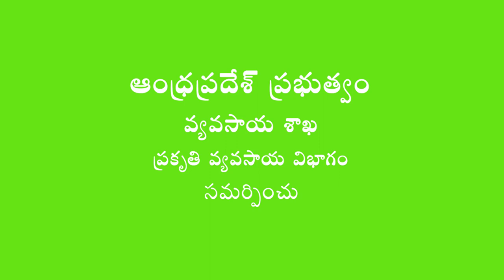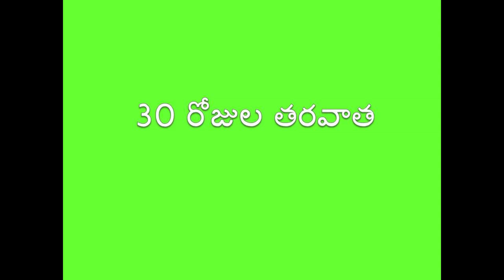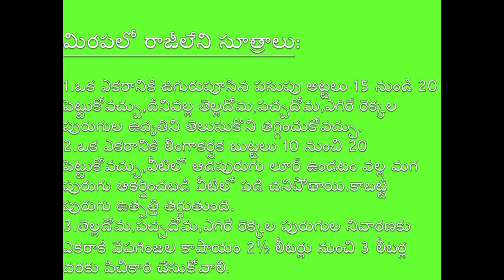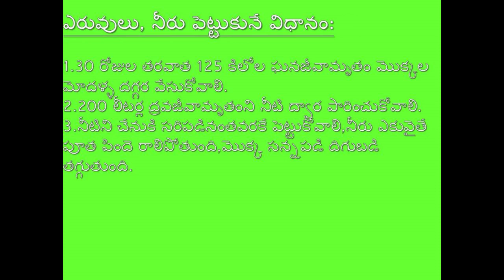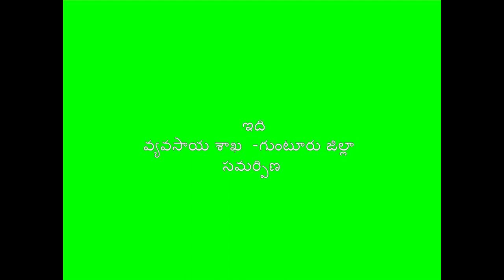Natural Farming method of Chilli Cultivation _ Guntur